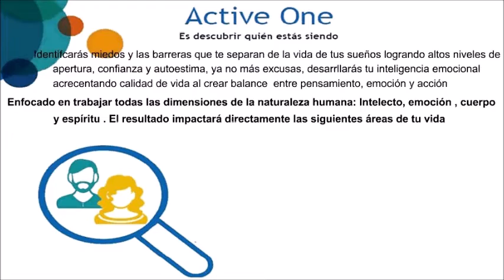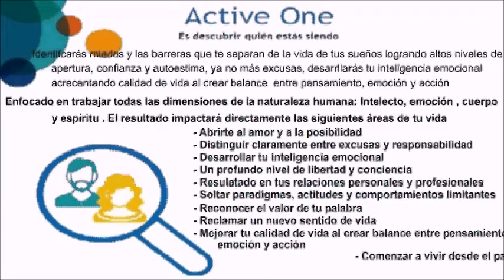Taller de Transformación y Liderazgo por Link Learning International Networks